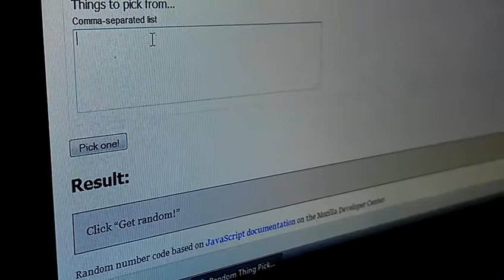Winners of The Whole Pet Diet